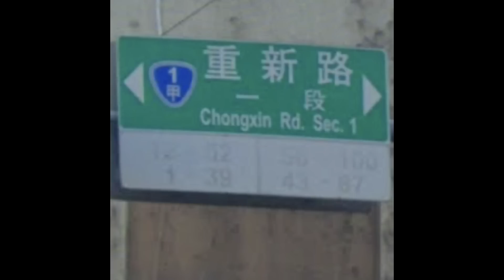EP57 陷入了危險邊緣北杯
▶︎ Kelly 道歉
▶ 民眾黨貪污點點名
▶ 新竹市府人事解職潮
▶ 新竹棒球場與台中秋紅谷的爛尾工程 ︎
▶︎ 成本價的 iPhone
▶ 外貌焦慮
▶ 以其人之道還治其人之身？
▶ 家庭故事